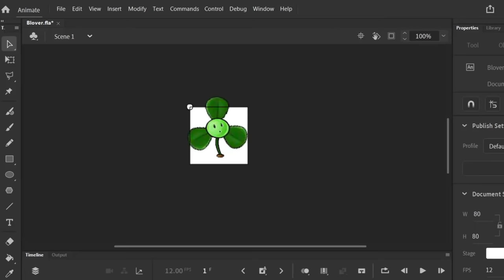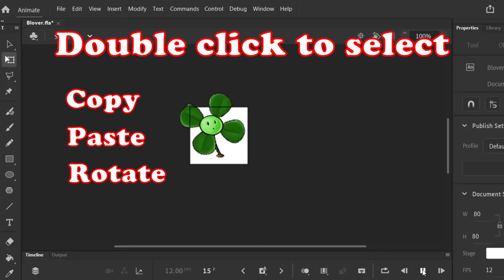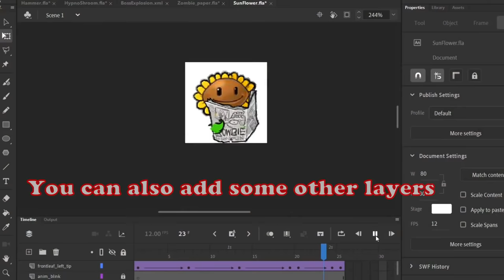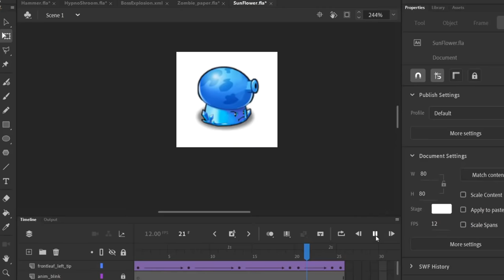How to customize plants? Make your own plant! Homemade plants, Pvz hack tools (PvZ Plus)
Make your own plant. Customize your plants!

My channel will share some mods about pvz and some entertainment videos.

Welcome to my discord channel.

The password='Jm Nzhl pvz'